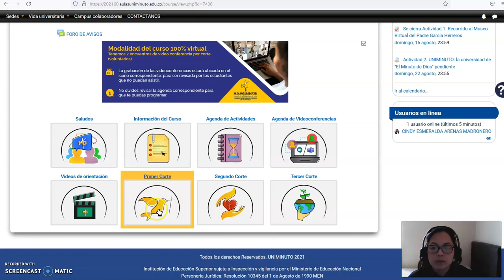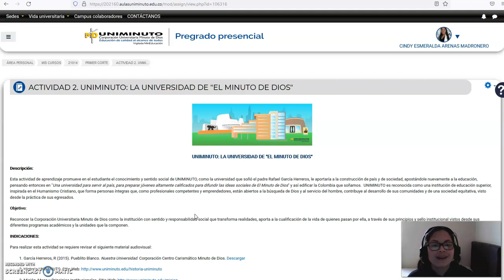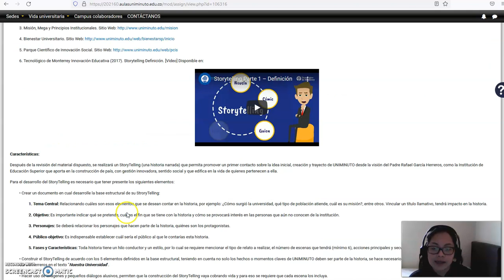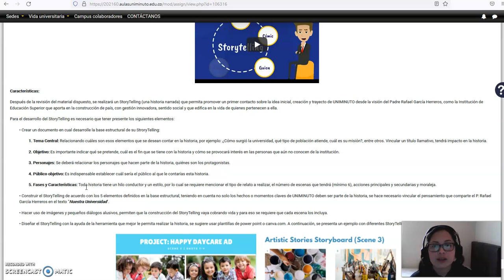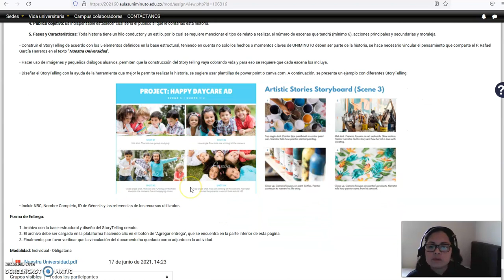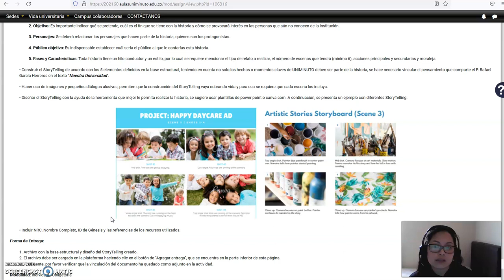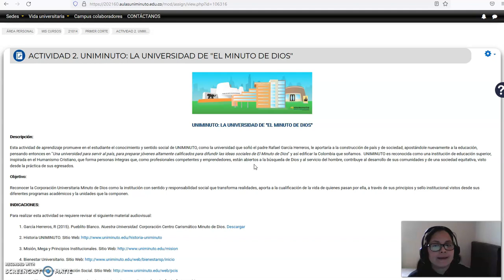UNIMINUTO LA UNIVERSIDAD DE EL MINUTO DE DIOS